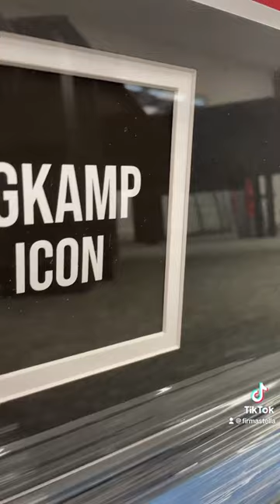Arsenal Icon | Dennis Bergkamp